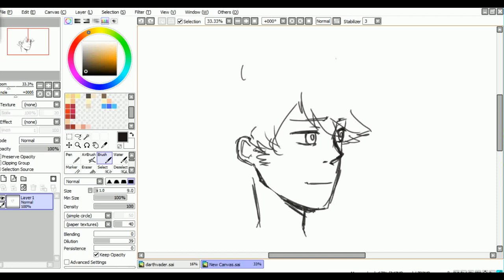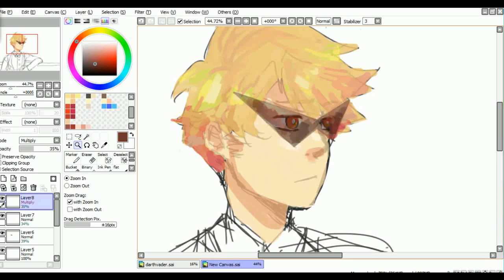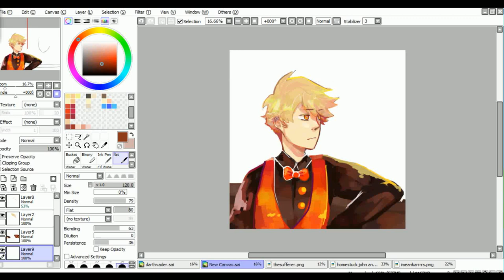[LaWey] dirk strider - sketch speedpaint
sketching around and tried out new colouring stuff
dirk in a suit without his spikey shades, and lives... in a wealthy house, yeah that.
btw the video is soundless

dA: i don't know if i should uploadd this there yet...